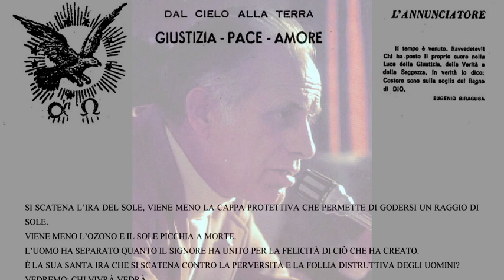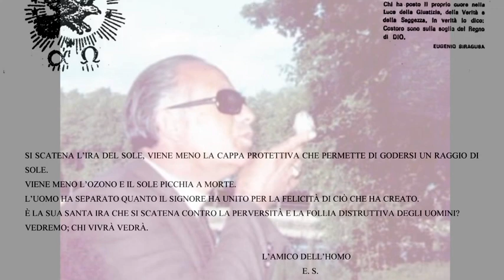102° Anniversario della Nascita di Eugenio Siragusa 25 - 03 - 2021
102° Anniversario della Nascita di Eugenio Siragusa, Contattato dalle Potenze Celesti.
Ospiti della diretta streaming Filippo e Haton Bongiovanni.
L'intervista sarà a cura di Enrico Tomei.